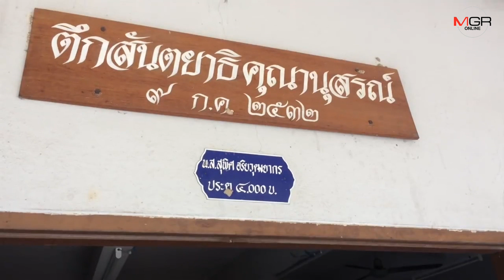เตรียมตั้งศพหนุ่มแคนาดาเหยื่อซิปไลน์มรณะที่วัดทำพิธี1คืนก่อนเผาพรุ่งนี้(17เม.ย.62)